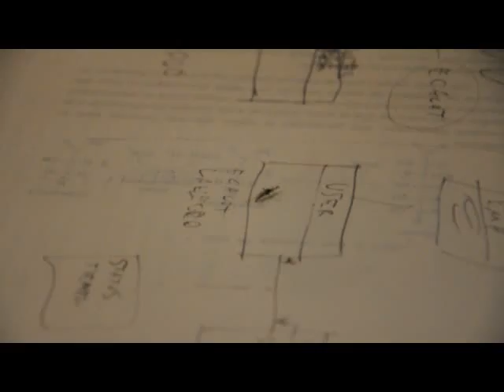How to kill a mosquito with a death laser...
I must admit the mosquito was already blind because I caught it with the laser while it was happily flying a few seconds ago...